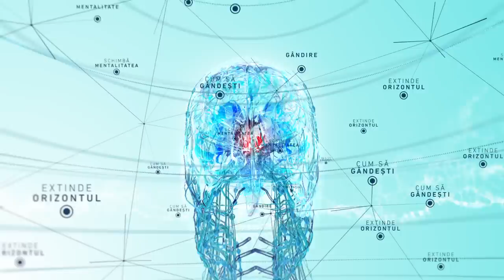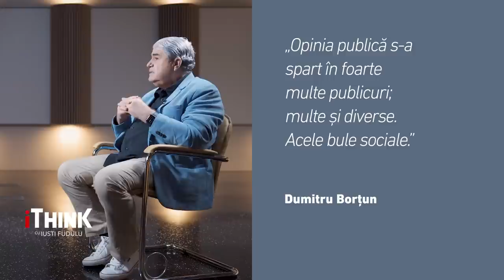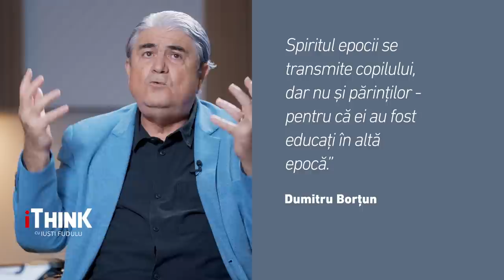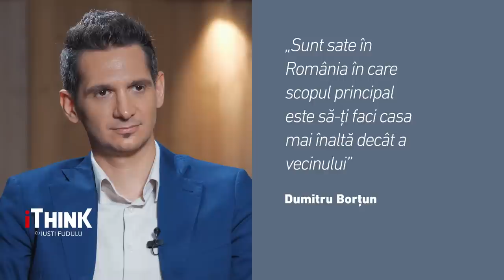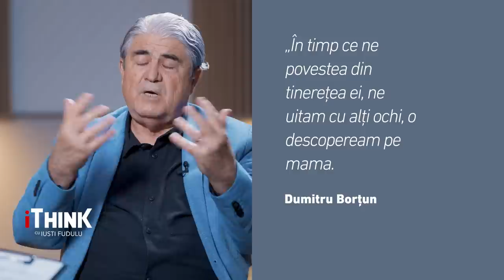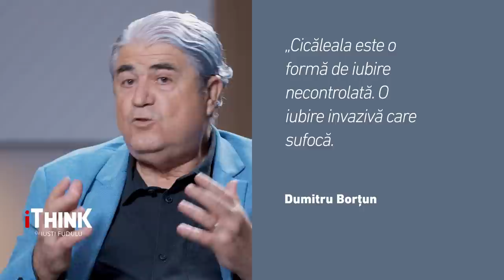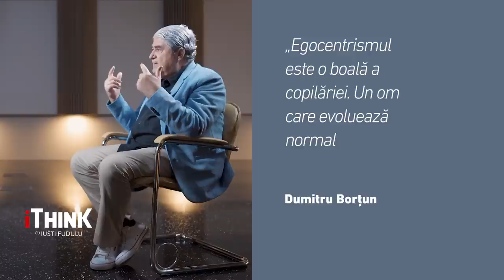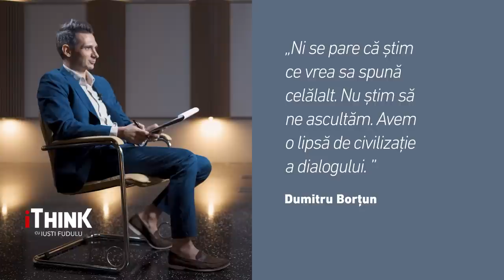VREI SĂ AI DREPTATE SAU RELAȚIE? - DUMITRU BORȚUN - iTHINK cu IUSTI FUDULU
Recunoașteți expresiile: „Pe vremea mea…” versus "lasă, Nu știi dumneata”. Nu doar copiii au părinți, ci și adulții au părinți. Există o prăpastie, de când lumea, între generații.

Ne e greu să înțelegem perspectiva celuilalt. Suntem prea blocați în ceea ce știm noi iar rigiditatea ne blochează comunicarea.  Ne place să avem dreptate.

Cu timpul,  tendința este de a copia de la părinți fix ceea ce nouă nu ne place la ei.
Și te trezești în 2022 că ai gândire, prejudecăți, automatisme, comportamente, ca moșii și strămoșii tăi de la 1800. Până unde? Cine e dispus, totuși, să rupă lanțul?

“Certurile în familie sunt lucruri pline de amărăciune. Nu respectă niciun fel de reguli. Nu sunt ca durerile sau rănile, ci mai mult ca nişte crăpături în piele ce nu se vindecă pentru că nu e destul material." spunea F. Scott Fitzgerald

Te invit, împreună cu profesor dr. Dumitru Borțun, să înțelegem cum ne putem îmbunătăți comunicarea în relațiile de familie, indiferent de rolul pe care îl avem. Duminică de la 17:00, la iTHINK cu Iusti Fudulu pe Antena3 CNN.